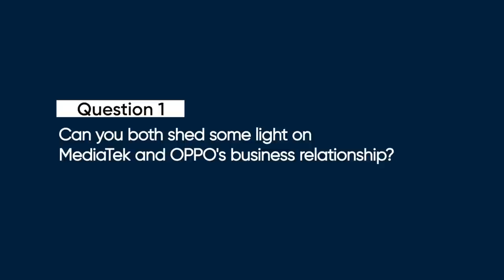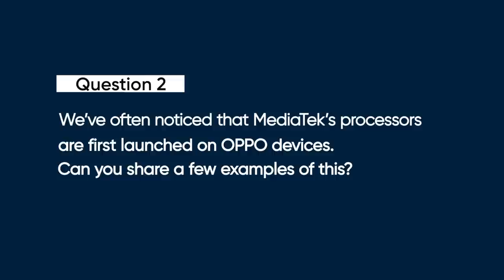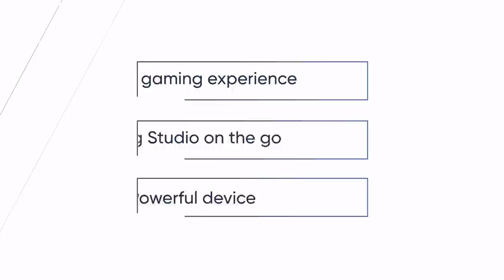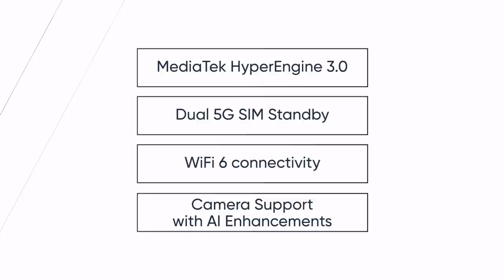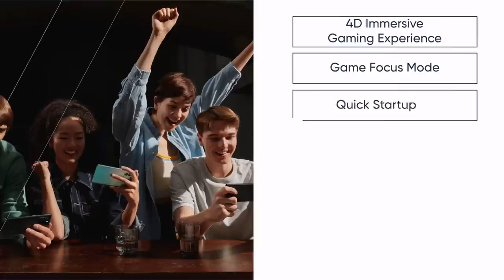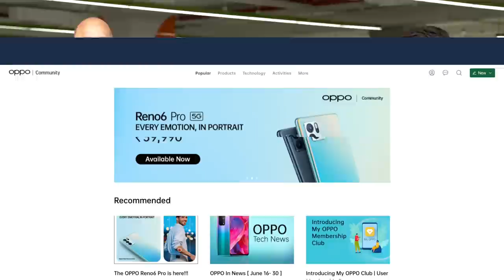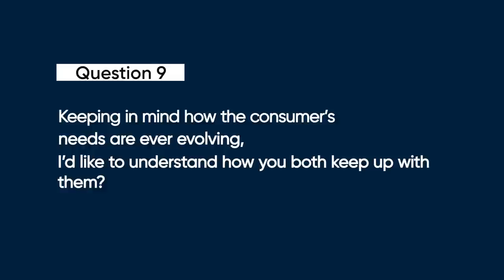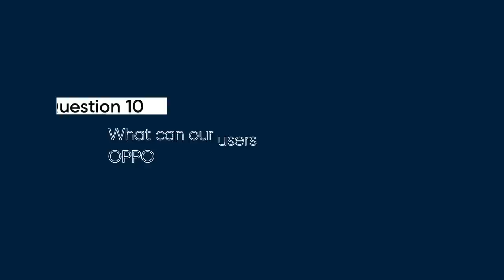OPPO Reno6 Series AMA ft Damyant Singh Khanoria, CMO, OPPO & Anuj Sidharth, Deputy Director,MediaTek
[Brand Story] OPPO has recently launched its Reno6 Series in the Indian market. Comprising the power-packed yet stylish Reno6 and Reno6 Pro, both the 5G smartphones are driven by MediaTek Dimensity chipsets. While the OPPO Reno6 is the world's first phone with the Dimensity 900 SoC, the Reno6 Pro comes with the flagship Dimensity 1200 chip.
91mobiles talks to OPPO's CMO Damyant Singh Khanoria and MediaTek's Deputy Director, Marketing and Communication, Anuj Sidharth about their partnership, the new Reno6 smartphones, and more. Watch the AMA to know more!

About Us:
91mobiles.com is the largest gadget research site in India that provides tools, reviews & rich content to help people decide which gadget best suits their needs. The platform also helps users to find best prices/offers for the gadgets.